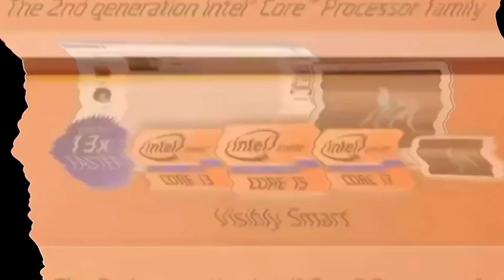Intel Logo History 2002 2015 in G Major 35